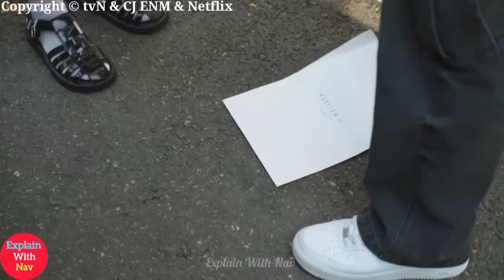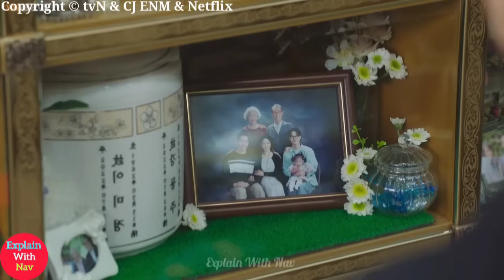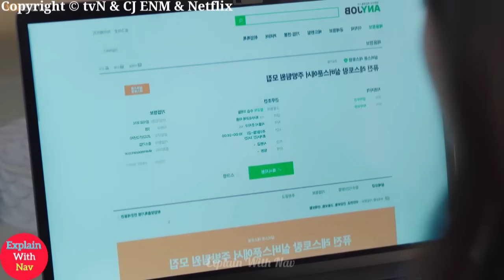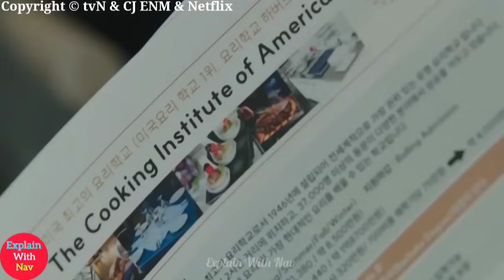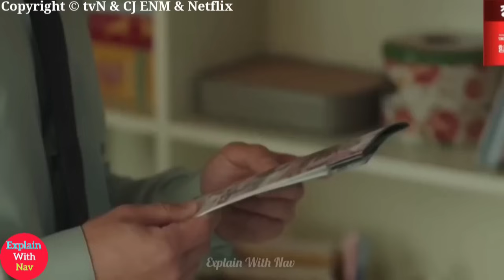Love Next Door(2024) Korean Drama Season 1 Episode 13 Explained In Hindi | Recap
Starring : Jung Hae In, Jung So Min, Kim Ji Eun, Yun Ji On

Directed by : Yoo Je Won

Screenwriter :  Shin Ha Eun

Distributed by : tvN & TVING & Netflix

Production Company : Studio Dragon,The Modori

love next door kdrama,
love next door ep 13,
love next door kdrama ep 13,
love next door ep 13 explained in hindi,
love next door kdrama ep 13 explained in hindi,

Love Next Door Kdrama Plot 👇👇

Choi Seung Hyo is the most noteworthy young architect in Korea, and he runs the architecture atelier "In." Not only is he nearly perfect as an architect, but he is also very attractive and has a great personality. Yet, Choi Seung Hyo has experienced moments that he wants to erase from his life. Those moments usually involve Bae Seok Ryu. When they were 4 years old, their moms became friends. Because of their moms, Choi Seung Hyo and Bae Seok Ryu spent a lot of time together, bathing together at a women's bathhouse. Now, Choi Seung Hyo meets Bae Seok Ryu as an adult. While growing up, Bae Seok Ryu’s life was smooth sailing. During her school days, she never missed ranking first academically at her school. She was always passionate and energetic in the things she did. After graduating from university, she was hired by a large company. She worked hard as a project manager, but for some reason, she quit her job. She has been unemployed since then. She meets Choi Seung Hyo.

(Source: AsianWiki)